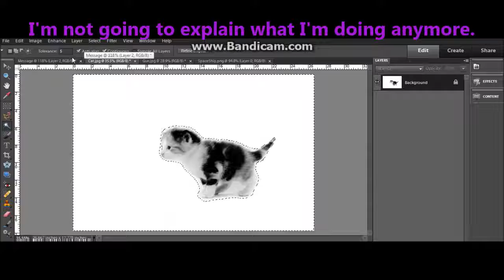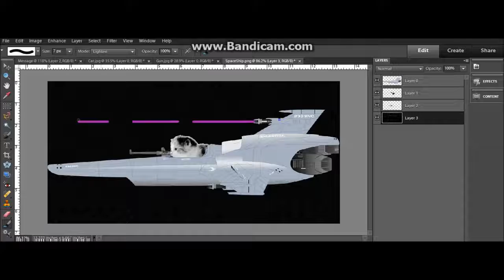Shooting Space Cat - Photoshop this! - Episode 4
Episode 4 is finally out! Read the rest of this description please!
~JoeTheHobo

Like the start of the video explained, I want to do different challenges each time I do a episode of Photoshop this! So please comment your different ideas for this series. THANKS FOR ENJOYING!

I shall post different plans & such here.

Legal shtuff for the music (You don't have to read this):
GENERIC MUSIC
CINEMATIC Music